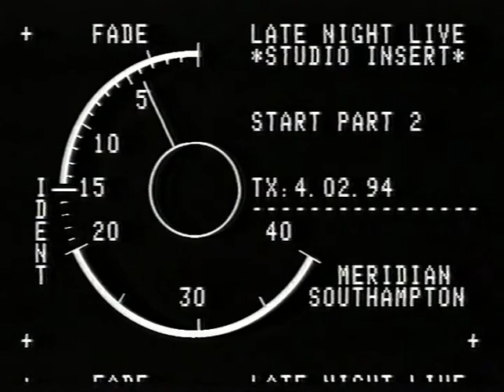2.5 Ton Truck driving over Nick Lock (Vinson) on a Bed of Nails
Featuring Nick Lock (Stage name Vinson) from  Barnstaple, the first man in the world to have a 2.5 Ton Truck drive over him whilst lying on a bed of Nails.
Filmed live on British TV, ITV Meridian 04/02/1994 and hosted by Penny Smith and John Lesley